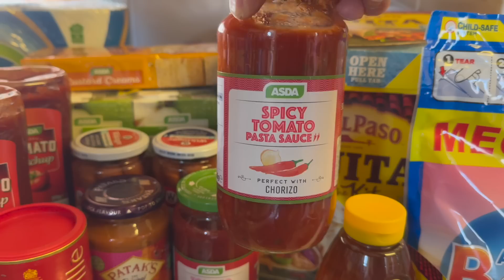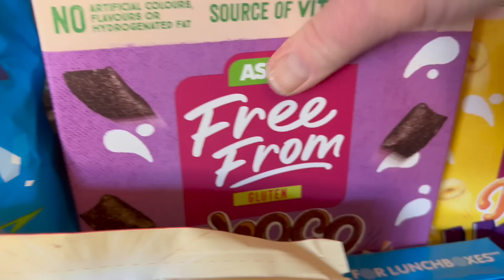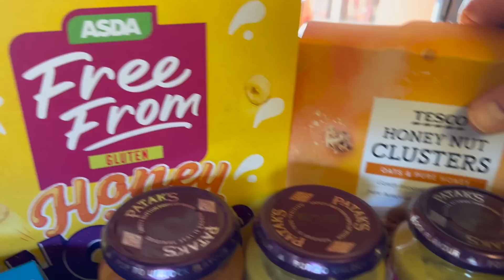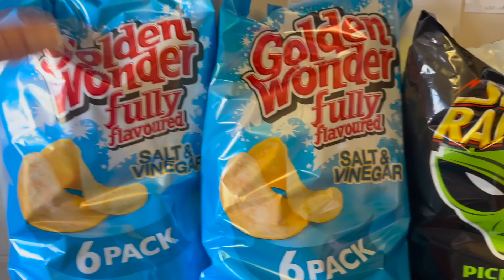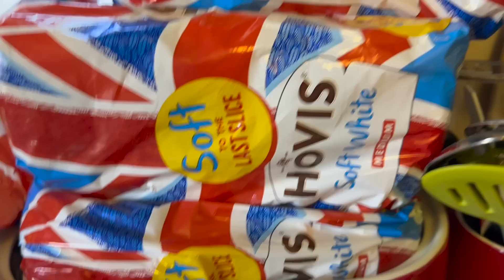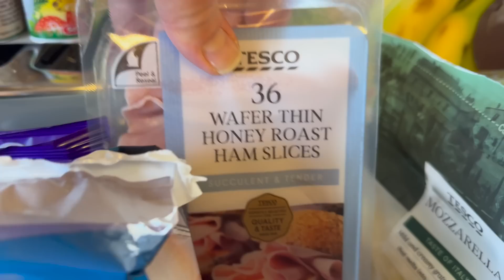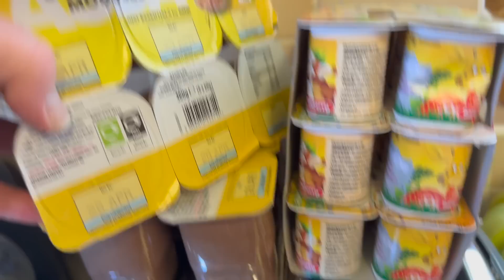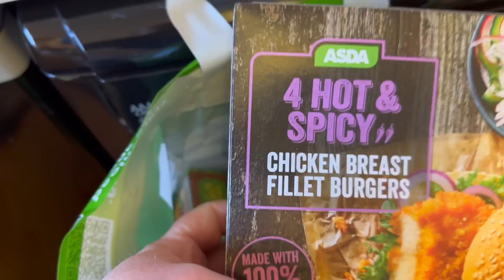IT'S THE BIG WEEKLY ASDA & TESCO GROCERY HAUL!! | SHOPPING FOR 14 | The Sullivan Family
Yes it's that time again, it's time for the weekly ASDA & TESCO grocery haul and this time it's late shift for me!! As usual Zoe starts the video vlogging in the car discussing grocery prices and meal plans outside of ASDA first and then TESCO in Elgin 😊 Back at home she hands over the shopping to me, which I happily vlog about with you and then the put it all away 🤦🏻‍♂️ with a bit of help from Isabelle today 😁 We really hope you enjoy the video, please subscribe to our channel and drop us a like we would really appreciate it x